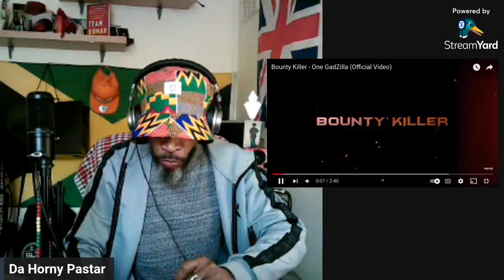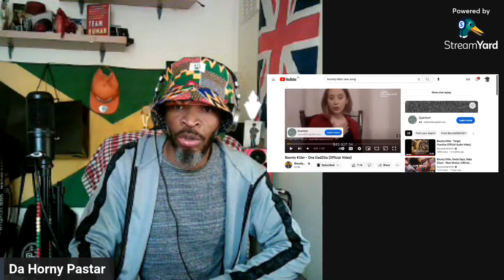Bounty Killer One GadZilla da horny pastar vlog